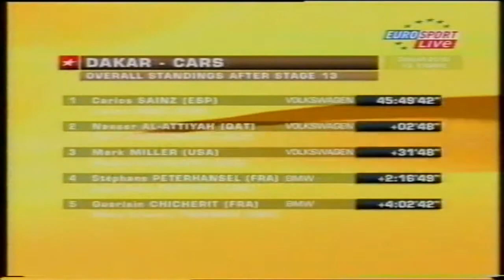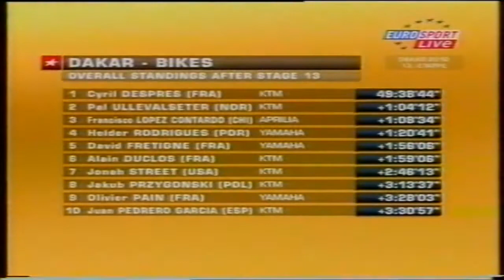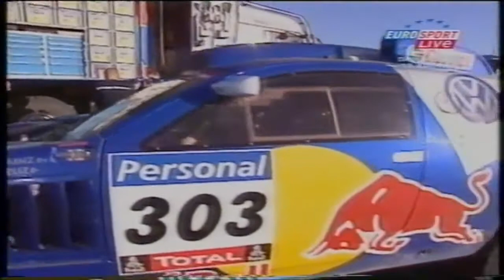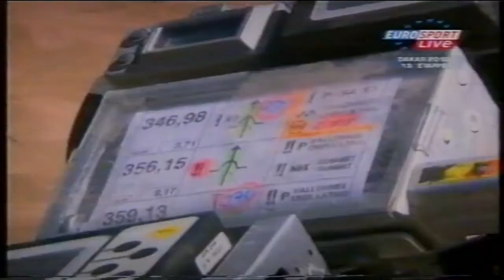DAKAR - 2010 - Stage 13 (deutsch)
Stage 13 of 14